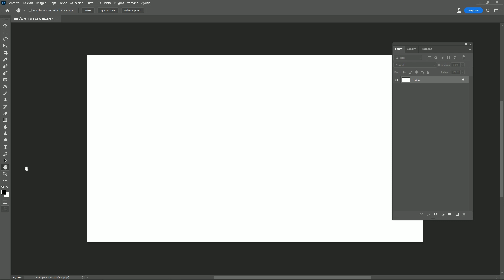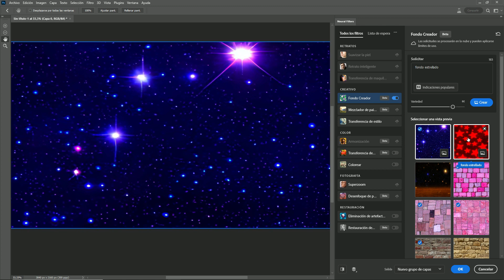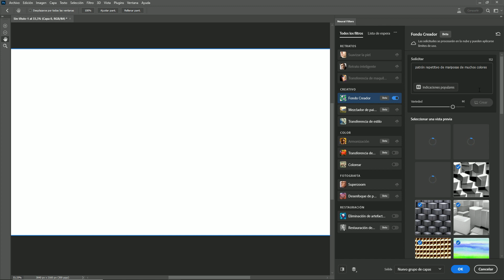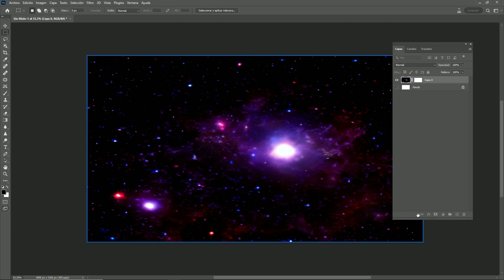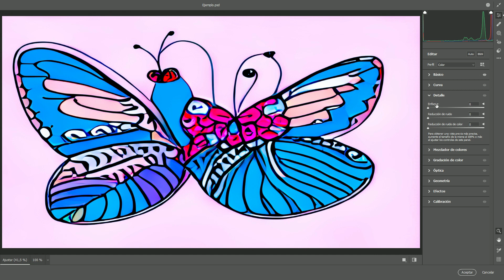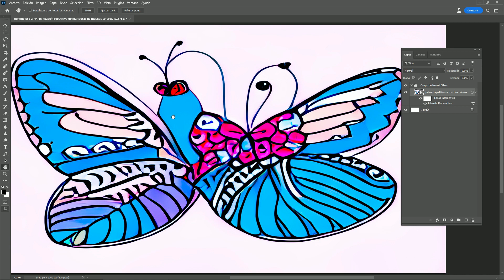FONDOS CREATIVOS CON INTELIGENCIA ARTIFICIAL | PRÓXIMA NOVEDAD EN PHOTOSHOP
➥ Una Próxima Novedad que traerá Photoshop, es la creación de Fondos Creativos con Inteligencia artificial 😮
➥ Aprende antes que nadie todas las novedades de Photoshop antes de que aparezca